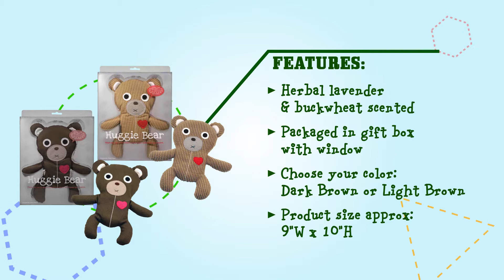Spa And Herbal Therapy Huggie Bear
As featured in Baby Talk Magazine February 2012!
All the world loves a stuffed bear! Could anything be more comforting than giving your favorite little bear a hug and squeeze?
Well, this cute little bear offers both comfort and aromatherapy! This huggie bear is filled with scented lavender and buckwheat. Heat the bear in a microwave oven and it will radiate long-lasting therapeutic warmth that is both comfortable and healthy.
Whether you can use some soothing treatment for aches and pains, or merely want some "feel-good" therapy, you owe it to yourself to use the Spa and Herbal Therapy Huggie Bear.
Available in either Dark or Light Brown, the Huggie Bear comes packaged in a gift box and makes a wonderful any-occasion gift for any member of your family or for friends.

SPA AND HERBAL THERAPY HUGGIE BEAR Features:
Herbal lavender & buckwheat scented.
Packaged in gift box with window.
Choose your color: Dark Brown or Light Brown.
Product size approx: 9"W x 10"H.